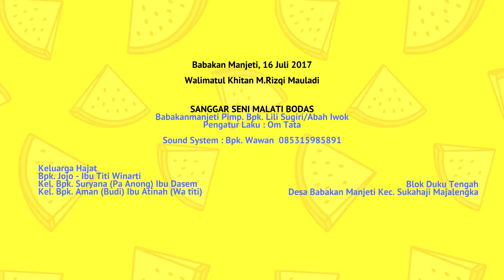26 SANGGAR SENI MALATI BODAS KHITANAN RIZQI MAULADI @ Babakan Manjeti Sukahaji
Hub. Facebook Babakan Manjeti, 16 Juli 2017
Walimatul Khitan
M.Rizqi Mauladi

Keluarga Hajat
Bpk. Jojo - Ibu Titi Winarti
Kel. Bpk. Suryana (Pa Anong) Ibu Dasem
Kel. Bpk. Aman (Budi) Ibu Atinah (Wa titi)

Blok Dukuh Tengah
Desa Babakan Manjeti Kec. Sukahaji Majalengka

SANGGAR SENI MALATI BODAS
Babakanmanjeti Pimp. Bpk. Lili Sugiri/Abah Iwok
Pengatur Laku : Om Tata
Sound System : Bpk. Wawan